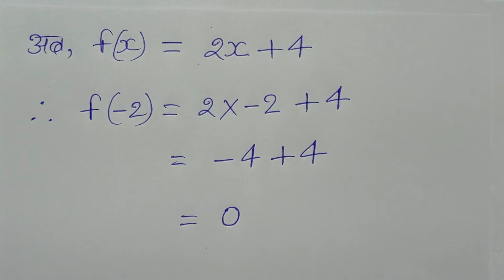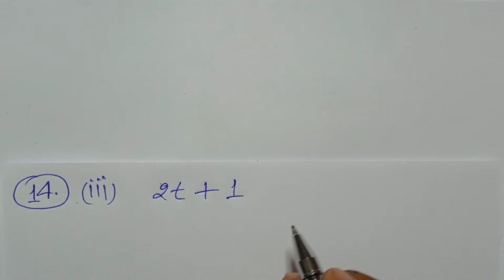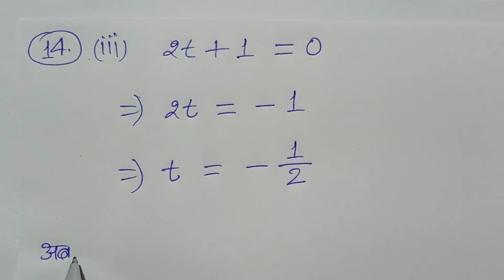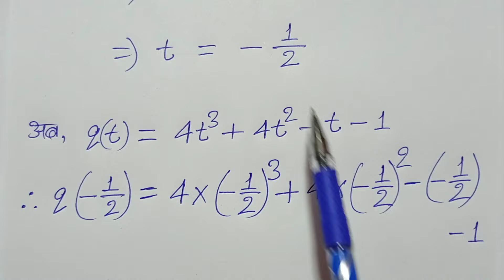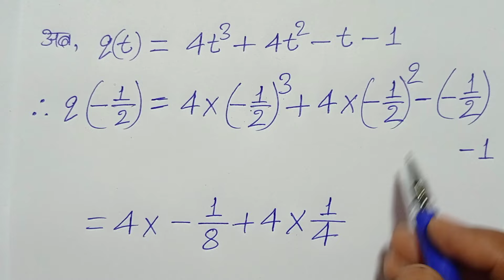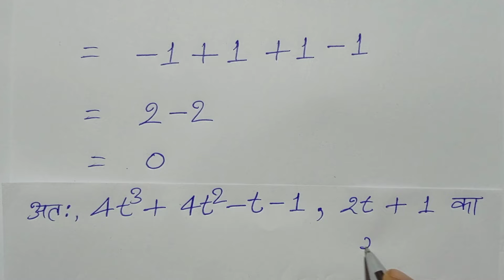Class -9, MATH, Dr. K.C. SINHA, STUDENTS' FRIENDS, BIHAR BOARD, POLYNOMIAL, Ex- 3.2, Q.- 14 (ii-iii)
Playlist Link :-

Playlist link -

Playlist link -

Playlist link -

Playlist link -

Playlist link -

Playlist link :-

Playlist Link :-

Playlist link -

Playlist link :-

Playlist link -

Playlist link -

Playlist link :-

Playlist link -

Playlist link -

Playlist link :-

Playlist link -

Playlist link -

Playlist link :-

Playlist link :-

Playlist link -